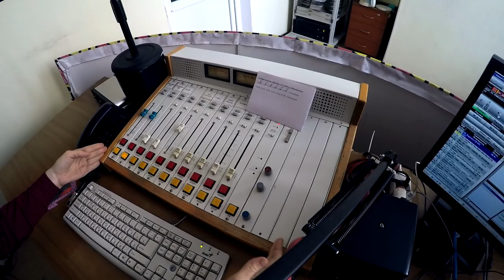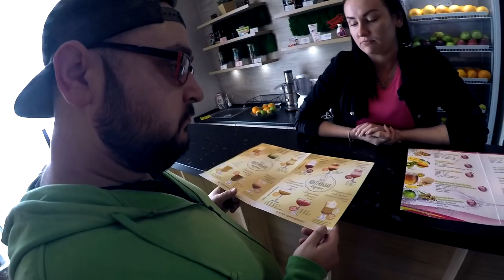СУЕФА: ПРАНК В ФИТНЕС ЦЕНТРЕ, КОСЯК В ПРЯМОМ ЭФИРЕ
Смотри новое шоу, где мы будем примерять на себя разные профессии! А выбираем мы их не просто так, всё решает "суефа". Мы не знаем кем мы будем работать и куда нас занесет в следующий раз.